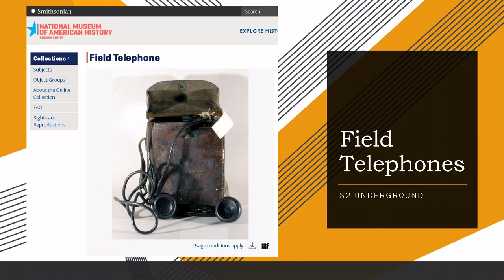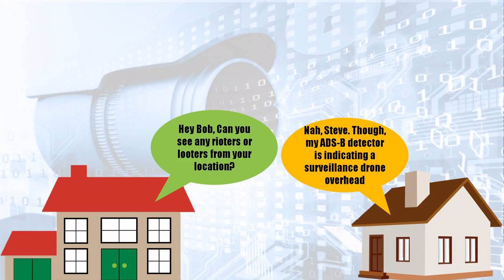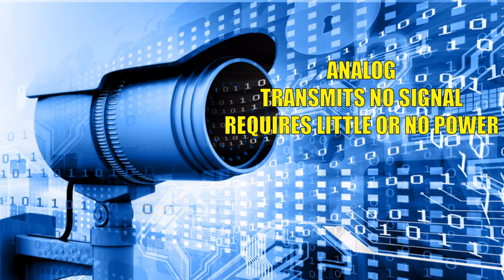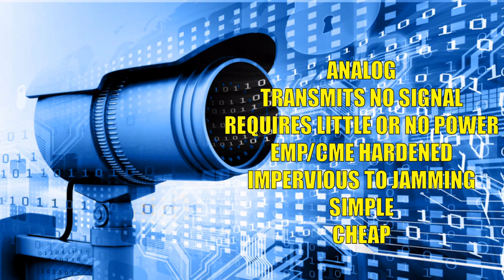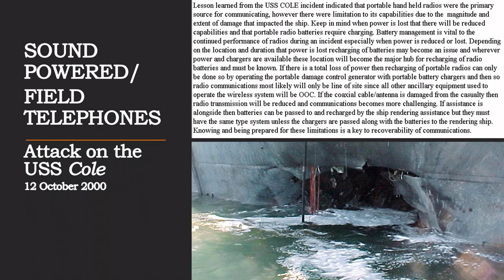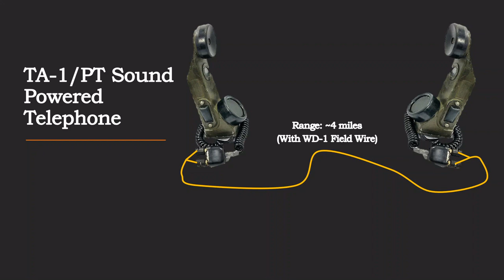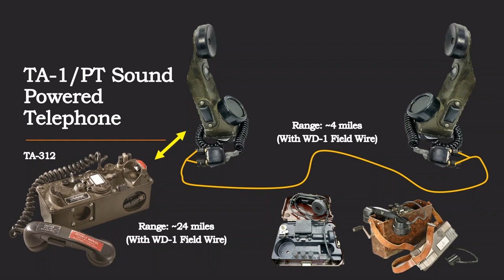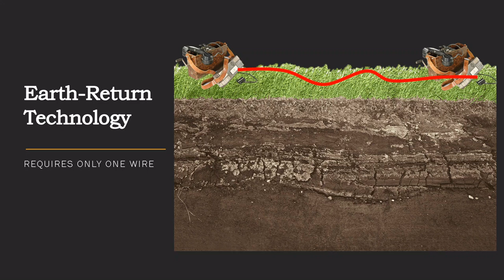Old School Comms in an Age of Censorship and Surveillance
Some people would consider 100+ year old technology outdated and obsolete. We argue that field/sound powered telephone technology might be just what the doctor orders when it comes to the world of surveillance and censorship that we now live in.

And if you would like to support us anonymously by donating using cryptocurrency, here is our address:
bc1qsvj58q2w03ru2mdtnru79ee4n3y6u6mh7lu009
This address is routinely changed, for obvious reasons.

If you are a boss, and don't want to support YouTube, feel free to view this video on our LBRY page. LBRY is a great platform because it has no ads, and no data goes through any sketchy servers because it has no servers.